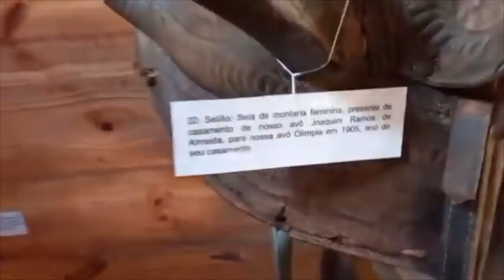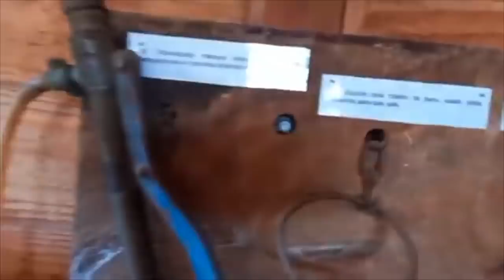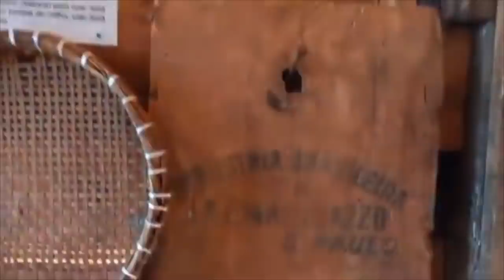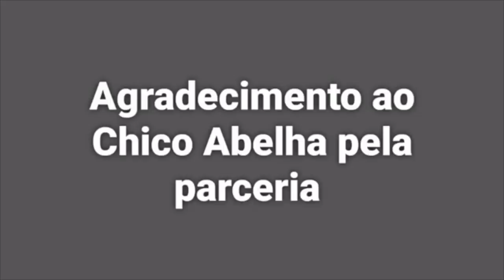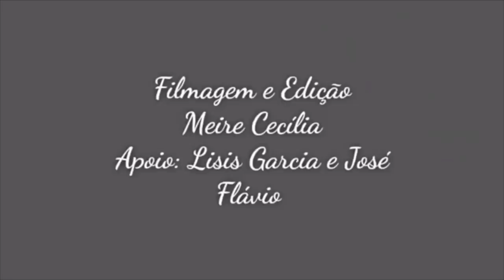MUSEU DA FAZENDA ESPERANÇA - CAMANDUCAIA MG - PARCERIA DE CANAIS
A Fazenda Esperança fica em Camanducaia, na região Sul de Minas. Neste  vídeo o Seu Arthur, atual proprietário, conta a história do estado num museu construído por família e que contém relíquias de mais de 100 anos.
O terreno foi comprado em 1840 por um revolucionário que libertou os escravos. A paixão pelo local atravessou gerações.